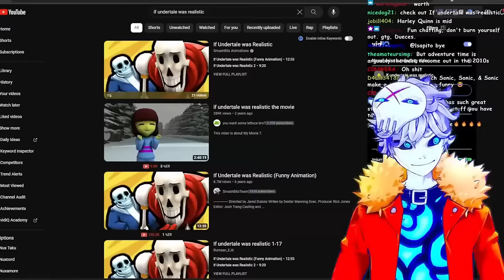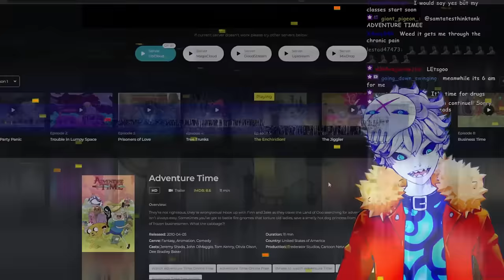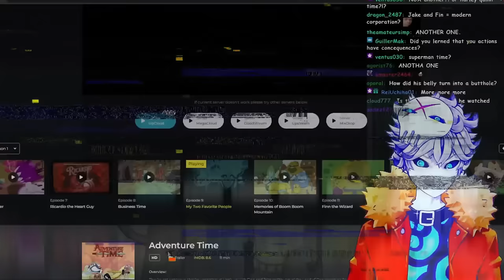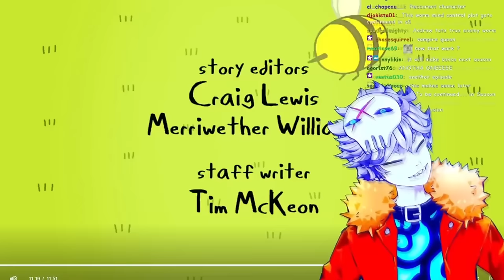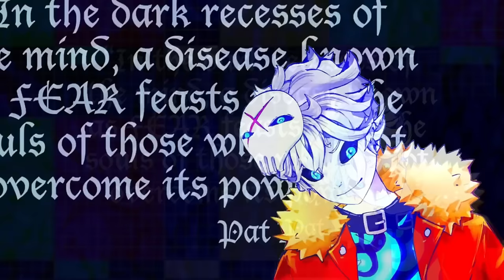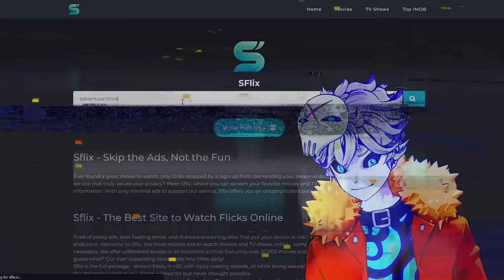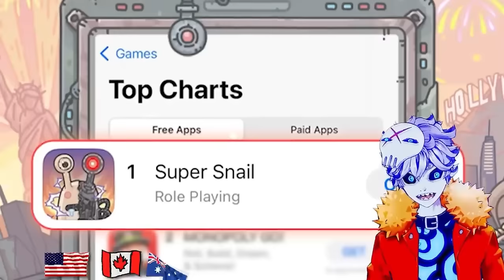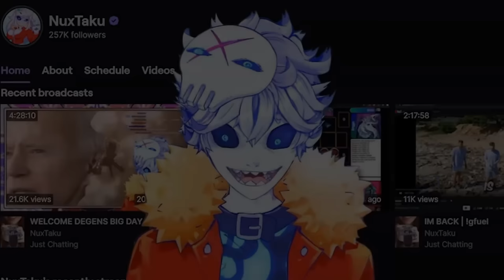Overanalyzing Adventure Time | Full Season 1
I never watched Adventure Time and the world is I'm shambles, so this is my alternative to getting high via things I can't put in a YouTube description. So here's my big fat binge of all 26 episodes in season 1.

Credits:

Vtube model Live2D :
Enma @ Ironvertex